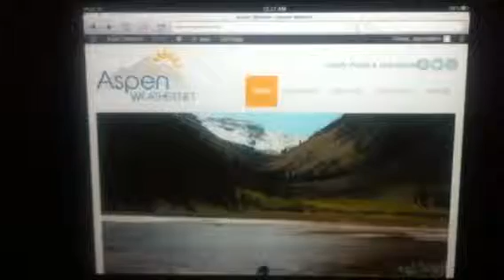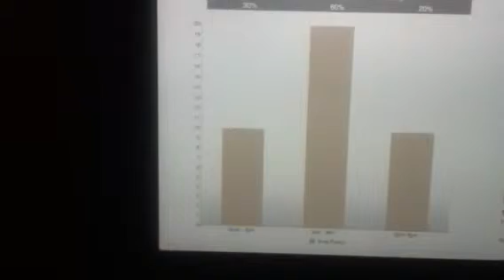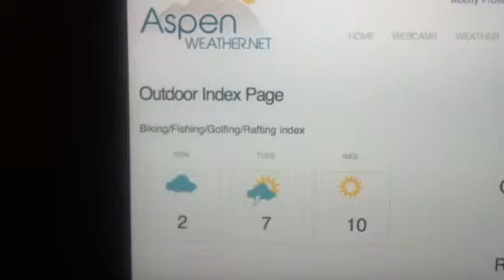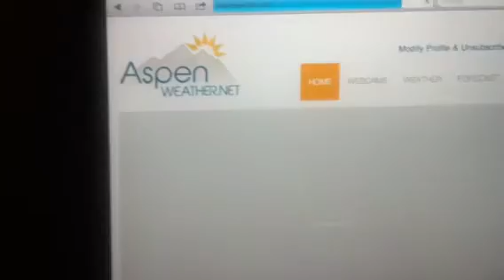Aspenweather.net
New summer site.